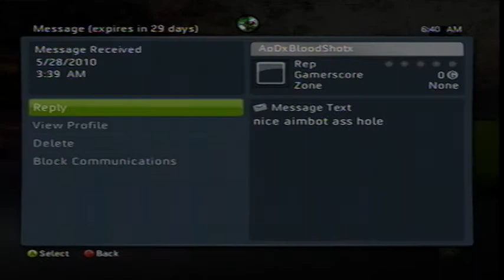E IZ I C 1v1 Commentary MW2 30-15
hey guys i did this a while ago. CommentaryUnited got hacked so if we make a new channel i will make a video with a link to sub.